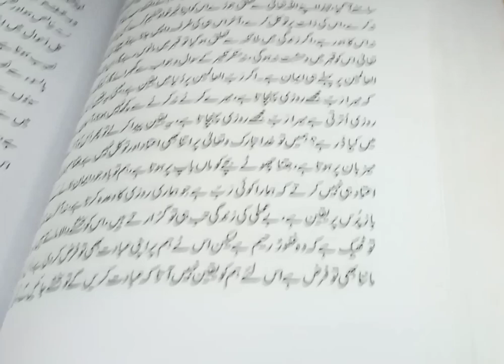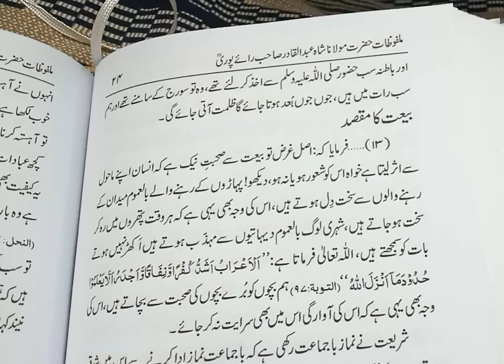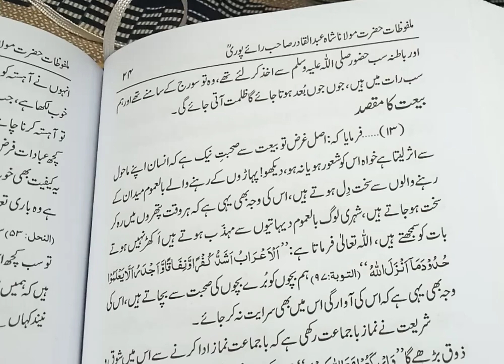shah abdul qadir raipuri | clip 7 | allahwalonkibaatein achibatain, # allahwaly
Wali Allah , Qutab ul Irshad, Shah Abdul Qadir Rahmatullah Ale kay  irshadat

ملفوظات شاہ عبدالقادر رائے پوری ، مولانا محمد انوری لائلپوری
Islamic Bayan
Islamic Sector
Farhat Hashmi
Bilal Jhangir
Multi Channel
Tariq Jamil
deenpur shareef
TALAASH
Wazaif
masnoon duas
Perfect Islam
Risala Wazaif
PeerAbuNuman RizviSaifi
Sachy Wazify
ROHANI WAZAIF
Zakir Naik
Tariq Ramada
Tariq Jamil
Taqi Usmani
Allah Wasaya
Iqbalsalfi
pir hafiz iqbal quraishi
TALAASH
Muhammad Ali
Urdupoint.com
Rohani ilaj Aur Istakhara
Muhammad Ali
Darwaish Tv
Jamia Farooqia
Zaheer Azmi
Kami ki bat
Waseem Vlog
Wasaifonline786
Abu Raihan Mohamadi
Youth Club
MrBeast
Islami Sector 2.5M
Urdu Stunt
Universal Info
Naat
surah baqarh
hadeessharif
islamic naat
khwab mein
islamic channel
islami channel online
quran classes
Trueislamicinfo
islamic knowledge
Zafar Islamic
Shaz Group Official
Khalid Palanpuri
Faizan Media House
RAHE HIDAYAT
Noorani Baate
Mohib Ullah 245 Tablighi Bayanat
Islamic Voice
MuftiTariqMasoodSpeeches
TariqMasoodExclusive